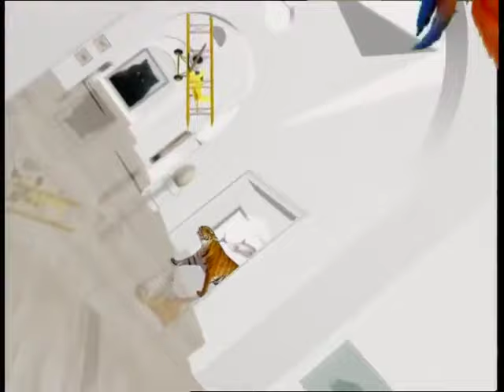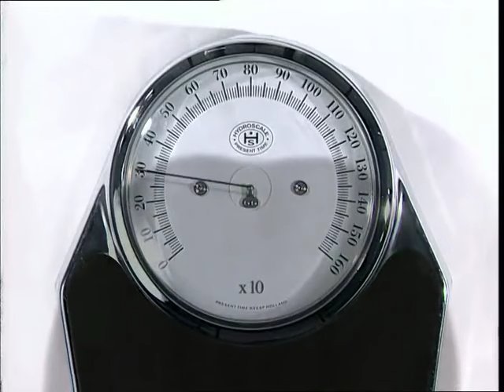Season 1 episode 5 elephant